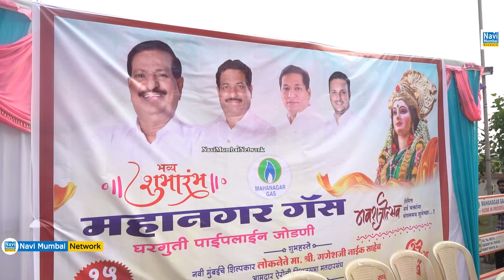Ganesh Naik | Dr. Sanjeev Naik | Ghansoli Meghmalhar - महानगर गैस - घरगुती पाईपलाईन काम का शुभारंभ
Ganesh Naik | Dr. Sanjeev Naik | Meghmalhar Gruhsankul - महानगर गैस - घरगुती पाईपलाईन काम का शुभारंभ